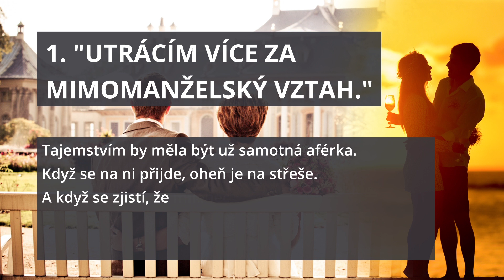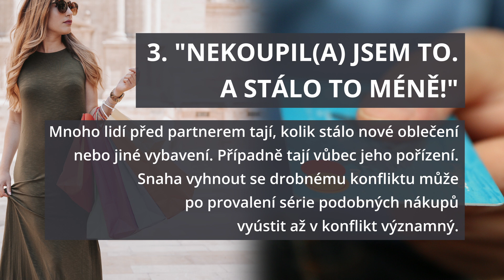LIGHT CRT FINANČNÍ TAJEMSTVÍ, KTERÁ SE V MANŽELSTVÍ NEŘÍKAJÍ